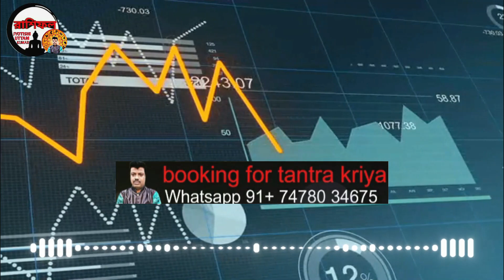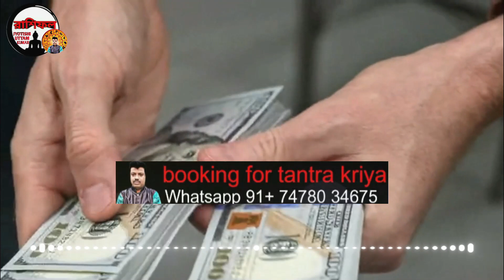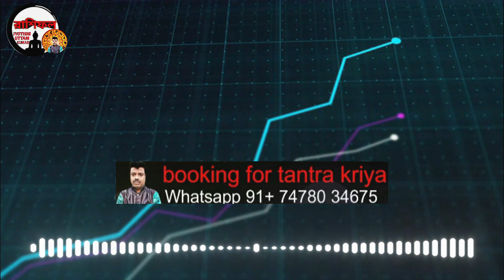6 zodiac sign become a rich by using share market | how to become a rich | share market trading